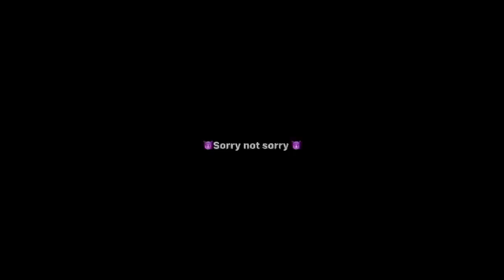When the crown fits wear it